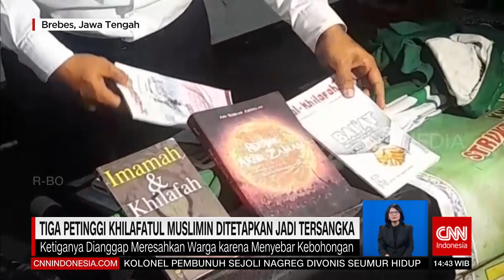Uang Tunai Rp45 Juta Di Lokasi Kebakaran | REDAKSI (07/06/22)